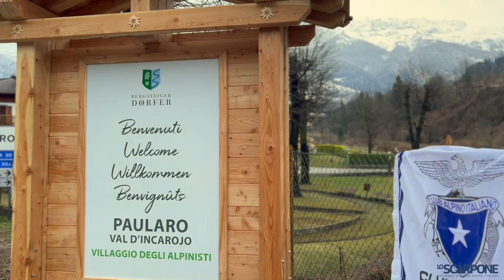Paularo (UD) primo Villaggio degli Alpinisti in Friuli Venezia Giulia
Paularo Villaggio degli Alpinisti: nel video l'intervista al sindaco Marco Clama e al Vicepresidente generale del ClubAlpinoItaliano Francesco Carrer.

Il comune della Val d'Incarojo, nelle Alpi Carniche, è entrato nel circuito transfrontaliero di località che puntano su autenticità, lentezza e sostenibilità per promuovere un turismo responsabile. Un risultato che premia l’impegno e la collaborazione tra l’Amministrazione del Comune di Paularo, la Sede centrale del Cai, Cai FVG e la Sezione Cai di Ravascletto, che si sono avvalsi anche del contributo dell’Università degli Studi di Udine.